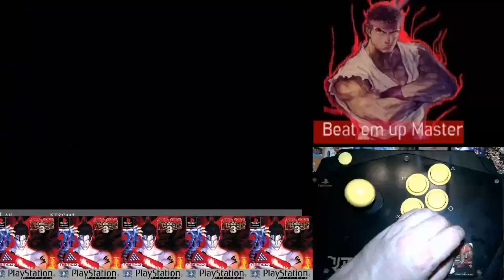"Arcade Stick Action" Tekken 3 Arcade Paul Phoenix PS1 Gameplay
Tekken 3 das beste Kampfspiel aller Zeiten!
Hieß es, wenn das Spiel 1997 in den Arcaden kam!
War das erste Playstation 1 Spiel, wo ich mal endlich die Konsole selbst mal hatte!
Record verdächtig, spiel ich das auf und ab!
Auch noch Heute macht es sehr viel her!